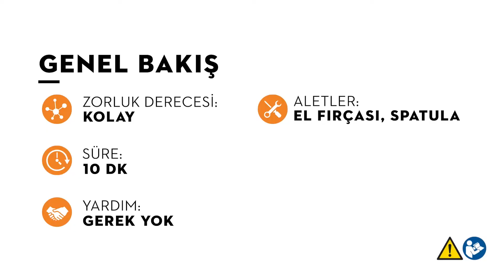Çim Biçme Makinesi Bakımı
Çim biçme makinenizi kullanım talimatlarına uygun şekilde kullanmanız gibi  bakımı da çok önemlidir. Düzenli bakımı yapılmayan çim biçme makinelerinde motor performansını düşürebilir ve motoru çalıştırmayı daha zor hale getirebilir.
Çim biçme makinenizin bakımını yapabilmeniz için gerekli aşamalar videomuzda detaylı olarak anlatılmıştır.